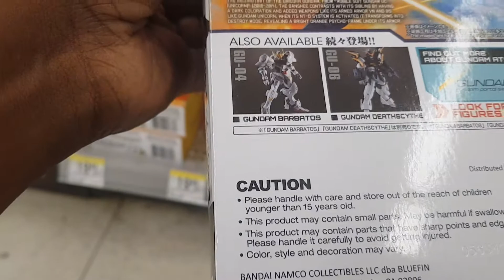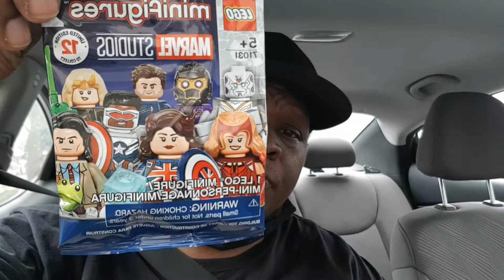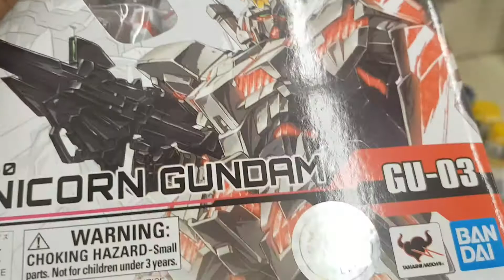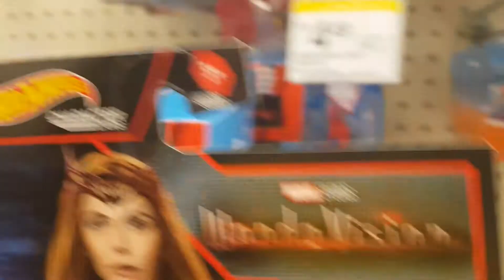Lego Marvel Disney Plus Minifigures Toy Hunt!!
Lego Marvel Disney Plus Minifigures Toy Hunt!! This video shows my impromtu toy hunt of Lego minifigures from the Disney Plus Marvel tv shows.